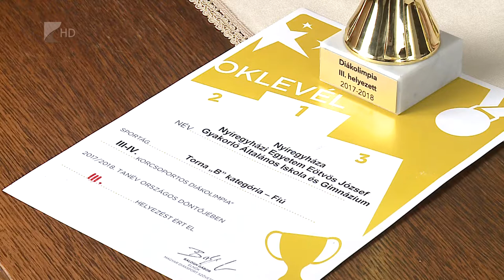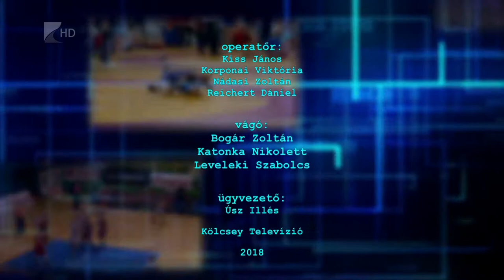Sportszelet 2018.03.30. - Kölcsey Tv